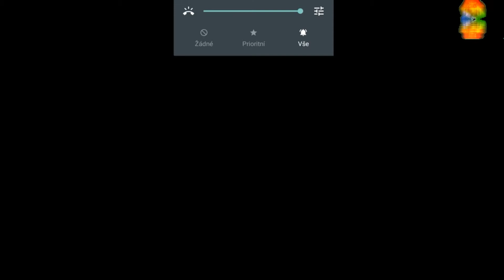Princess Salon™ 2 - Android gameplay Movie apps free best Top Tv Film Video Game Teenagers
1:25 Skip Intro and Trailer

Princess Salon
Salon

Who says you can’t be a princess? All girls deserve the chance to feel like a royal beauty, and now you can do it over and over again in Princess Salon 2! This fun beauty princess salon game takes dress up to the next level and turns YOU into the princess of your dreams!
Princesses have tons of dresses and beauty tools at their disposal, and now you do too! Pick your favorite princess character and sit down in the salon chair for a total makeover. Pamper your skin, style your hair, and put on beautiful makeup before getting to the real fun: clothes and accessories! With tons of fancy ball gowns and accessories to mix and match, you have endless combinations to find the perfect look. What are you waiting for? It’s FREE to play, so grab this girl’s game and become a royal princess today!